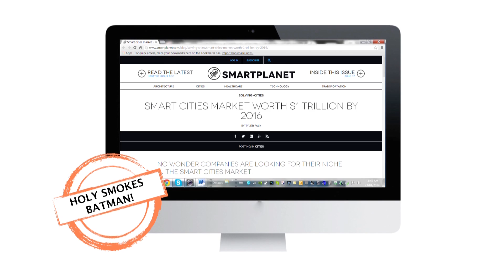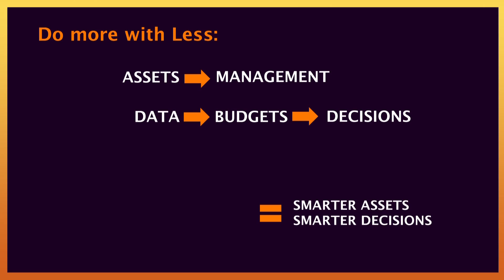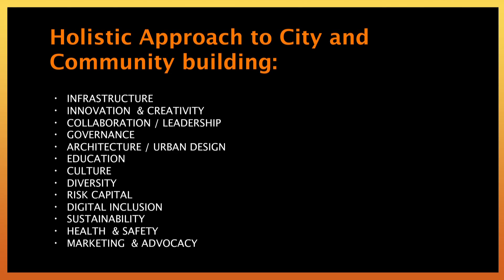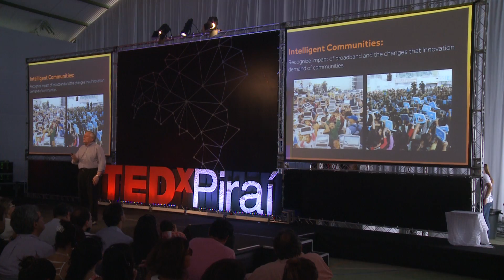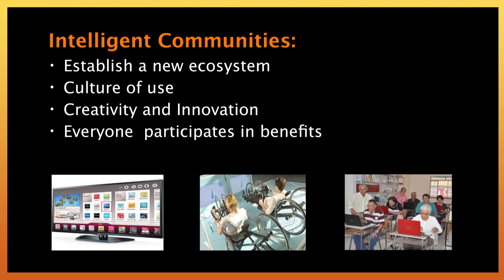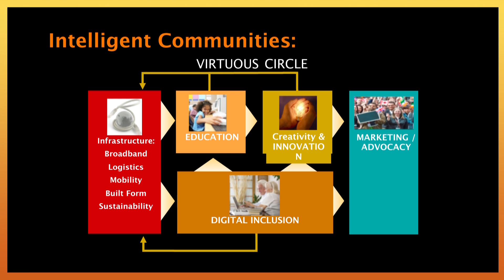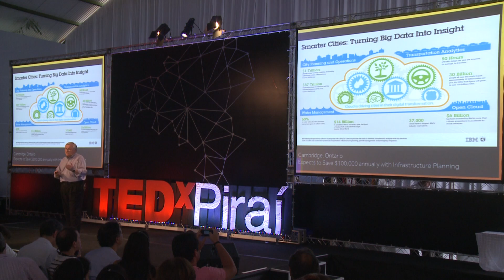Um click na mão e uma ideia na cabeça | John G. Jung | TEDxPirai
This talk was given at a local TEDx event, produced independently of the TED Conferences. Compartilhar ideias é sempre uma grande ideia. Aliás, John G. Jung,
presidente e co-fundador do Forum das Comunidades Inteligentes (ICF),
em Nova York, acredita que não existe no planeta um lugar pequeno ou
remoto demais a ponto de não produzir boas ideias. Quando o assunto é
usar a tecnologia de forma positiva, em benefício de todos e de forma
sustentável, uma das sacadas foi a própria criação das chamadas
cidades inteligentes. Especialista em Planejamento Urbano, ele garante
que este é um sábio caminho para atrair recursos e investimentos para
o desenvolvimento local, abrindo espaço para a criação de uma cultura,
ampla em conhecimento e novas oportunidades, impactando a vida das
pessoas. Em uma só palavra: inovação. Através de cases de smart cities
pelo mundo, traçou um panorama de diferentes resultados obtidos e -
importante - mantidos. No Rio, onde é forte o contraste
sócio-econômico, além de Piraí, destacou as Naves do Conhecimento. Em
tempos de Internet das Coisas, onde tudo estará conectado,
disponibilizar para crianças e jovens, de todas as classes, as
ferramentas de acesso e compartilhamento do conhecimento é mais que
uma boa ideia. É uma "smart decision" para o futuro.

É presidente e co-fundador do Intelligent Community Forum (ICF), em Nova York, onde realiza anualmente encontro de cúpula para examinar as sete comunidades globais mais inteligentes. Graduou-se em Planejamento Urbano e Regional pela Universidade de Waterloo (Canadá) com mestrado em Desenho Urbano pela Universidade de Manchester (Reino Unido). É co-autor de livros sobre estratégias para criar smart cities bem sucedidas.